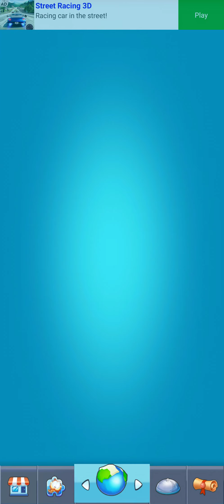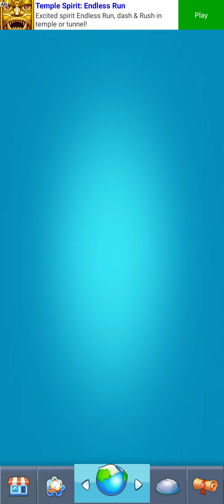Garfield rush gaming